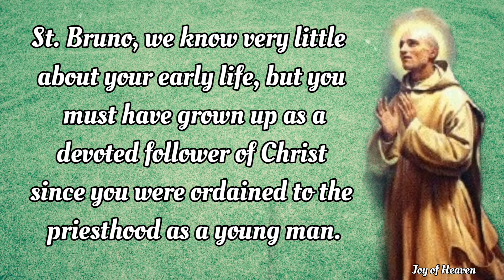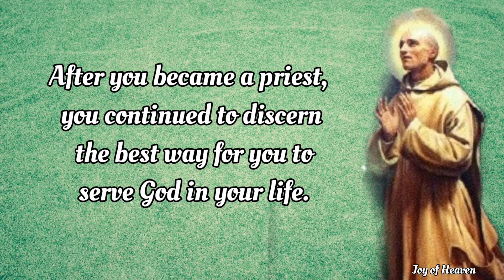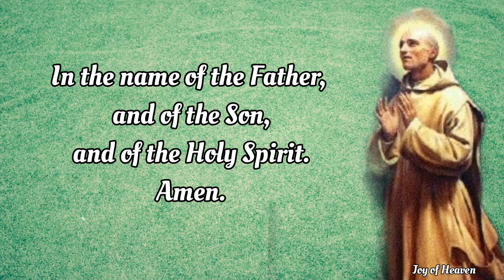Novena to ST. BRUNO Day 1 / Patron Saint of Germany, Monastic Fraternities and Carthusian Order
Dear Lord, we thank You for giving us Your servant, St. Bruno, as an example of holiness. Help us to imitate the dedication to You that he showed in choosing to devote his life to prayer and penance in monasticism.

St. Bruno, we know very little about your early life, but you must have grown up as a devoted follower of Christ since you were ordained to the priesthood as a young man. You served God worthily as a priest and eventually as a monk throughout the rest of your life.

Please bring my petitions before God Whom you served!

After you became a priest, you continued to discern the best way for you to serve God in your life. Your search to serve God led you to establish the Carthusian order.

Pray for me, that I may always seek the best way to serve God in my life. Pray that I may carry out the duties of my vocations faithfully as you did.

St. Bruno, pray for us!

ABOUT ST. BRUNO

St. Bruno was a German saint who lived at the end of the 1000s. He was the founder of the Carthusian religious order. The Carthusian order is known for its intense penitential life.

St. Bruno was born in Cologne around the year 1030. Not much is known about his early life, but tradition says that he belonged to one of the leading families in the city. He studied theology in the city of Reims before he became a priest.

After Bruno’s education was finished, he returned to his home city of Cologne and was ordained a priest when he was around twenty-five years old.

In 1056, Bruno’s bishop sent him back to Reims to be the head of the Episcopal school. Bruno served as the head of the school for almost two decades. Under his leadership, the school continued in its prestigious reputation.
During this time, Bruno also gained a reputation as an excellent theologian and philosopher. He taught many abbots and prelates, and one of his students would later become Pope Urban II.

Bruno became the chancellor of the Archdiocese of Reims. In this role, he assisted with the archdiocese's administration duties. But Bruno had no desire to become a bishop. When he realized he was about to be made a bishop, he instead withdrew from public life to pursue monasticism.

Bruno first attempted to join a group of hermits who would later become the Cistercians, but he soon realized that this was not his vocation.

Then, Bruno and six of his companions went to the bishop of Grenoble. The bishop sent them to an uninhabited place in the lower Alps. There, Bruno and his companions built an oratory where they could live in isolation, poverty, prayer, and study. This group of men eventually became the Carthusian religious order.

When Bruno’s former pupil Eudes of Châtillon became Pope Urban II, he called Bruno to Rome in 1090 to assist him. Bruno’s work in Rome during this time was largely hidden and confidential.

Near the turn of the century, Bruno’s friends and companions began to die, starting with Pope Urban. Bruno himself died in 1101. After his death, Bruno’s great knowledge and talents were celebrated by many. Those who knew him best praised him for his deep spirit of prayer, his extreme mortification, and his devotion to the Blessed Virgin Mary.

Hello everyone, Peace be with you. Today i made this content for the Feast of ST. BRUNO which is on October 6. St. Bruno is the Patron Saint of Germany and of the Calabria region of southern Italy, monastic fraternities
and of the Carthusian order. You can make this Novena anytime you want for your own intentions.

❣❣❣❣ Credits / Sources: ❣❣❣❣

John 11:40